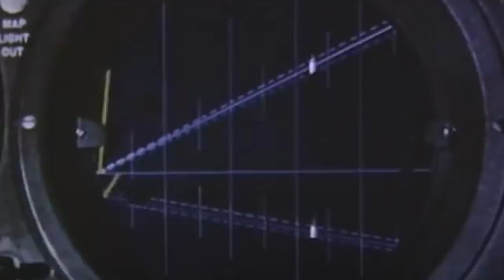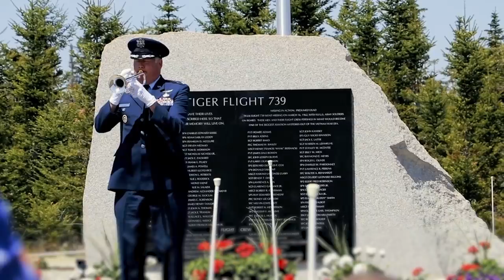Secret Special Forces Flight Missing over the Pacific Ocean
Before departing for Vietnam with other 92 Army Rangers and Special Forces troopers, Sergeant First Class Raymond Bill Myers left his dog tags, identifications, and gold ring to his wife and family. He had a bad feeling about his next mission.

As the war in Vietnam was escalating and the United States was getting more involved, Myers and the other soldiers were part of a group of military advisors that were to train the South Vietnamese Army amidst their ongoing fight against the Vietcong.

The men boarded a military-chartered Flying Tiger Airline Lockheed Super Constellation aircraft at Travis Air Force Base in California on March 14, 1962.

The aircraft would make four stops for refueling before dropping the men in Vietnam, but as it headed for the Philippines, it suddenly disappeared and was never seen again.